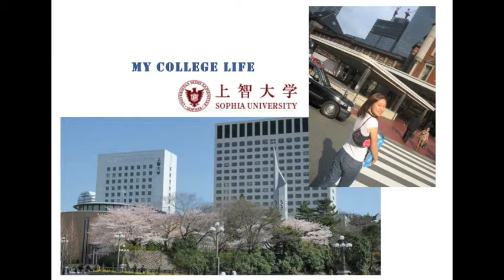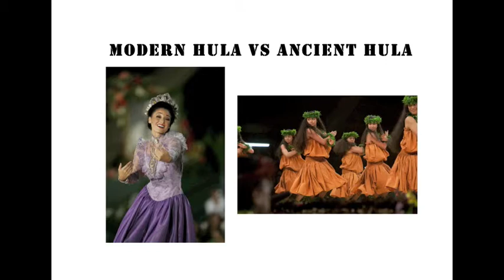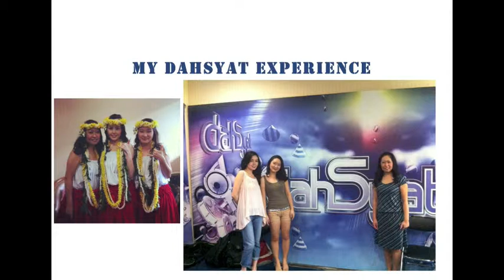Ishan Odelia | PechaKucha Night Jakarta Vol. 15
Ishan memulai perjalannya tari hula ketika masih menyelesaikan pendidikannya di Jepang. Awal mula perkenalannya dengan tari hula dimulai ketika berada di sebuah gereja di New Hope Tokyo. Di tahun 2012, Ishan membuat keputusan besar untuk mewujudkan mimpinya mendirikan studio tari bertema Hawaii di Jakarta bernama Hulala -- Everyday Hawaiian Living.